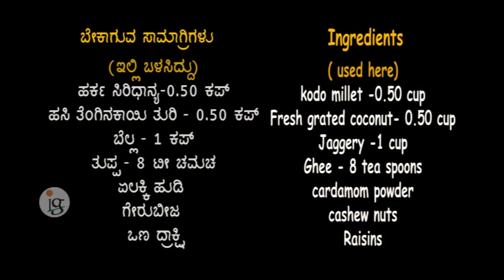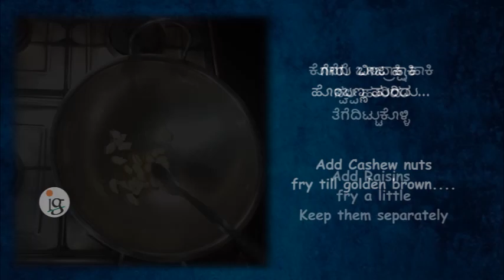Kodo Millet Huggi Payasa ಹರ್ಕ ಸಿರಿಧಾನ್ಯ ಹುಗ್ಗಿ ಪಾಯಸ /ಪಿಂಡಿ ಪರಮಾನ್ನ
ಎಲ್ಲರಿಗೂ ನವರಾತ್ರಿ ಹಬ್ಬದ ಶುಭಾಶಯಗಳು..
ದೇವಿಗೆ ಬೆಲ್ಲದಿಂದ ಮಾಡಿದ ಪರಮಾನ್ನಗಳೆಂದರೆ ಪ್ರಿಯವಂತೆ..
ಇಂದು ಬೆಲ್ಲ ಹಾಕಿ ಮಾಡಿದ ಹರ್ಕ ಸಿರಿಧಾನ್ಯದ ಹುಗ್ಗಿ ಪಾಯಸವನ್ನು ಮಾಡಿದ್ದೇನೆ.. ದೇವಿಗೂ... ನಿಮಗೂ ಇಷ್ಟವಾಗಬಹುದು ಅಂದುಕೊಳ್ಳುತ್ತೇನೆ..

Navaratri wishes to you all

It is believed that the Goddess loves offerings made out of Jaggery.

Today I have made Kodo Millet Huggi Paayasa.

I believe the Goddess will like it and you too will love it.